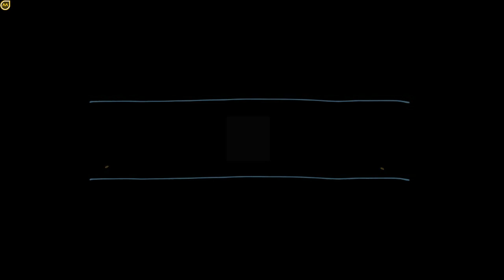The Walking Dead: The Final Season 👺👹 '' OMG,!!! Ms Martin,our nurse... '' 👺👹 Ep.2 - part #4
💲💲Orice donatie este bine venita:💲💲
💥REGULI 💥
✔️ Fiti civilizati
✔️ Evita spamul

                        - About -

The Walking Dead:The Final Season is an episodic adventure game developed by Telltale Games, and the
fourth main game in their The Walking Dead video game series, based on Robert Kirkman's comic book series of the same name. The first of four episodes was released on August 14, 2018 for Microsoft Windows, PlayStation 4, Xbox One and Nintendo Switch.
It is expected to be the concluding story involving Clementine, and is taking place a few years after the events of The Walking Dead: A New Frontier. The game represents the first major release by Telltale after a major restructuring; it is aimed to return to themes and elements from the first season, and is
expected to be the last game Telltale releases with their Telltale Tool engine.
Clementine, now a fierce and capable survivor, has reached the final chapter in her journey.
After years on the road facing threats both living and dead, a secluded school might finally be her chance for a home. But protecting it will mean sacrifice. Clem must build a life and
become a leader while still watching over AJ, an orphaned boy and the closest thing to family she has left. In this gripping and emotional final season, you will define your relationships,
fight the undead, and determine how Clementine’s story ends.
Emotional, Gut-Wrenching Story - See Clementine’s journey through to the end. As she builds a new life, you will have to grapple with new types of choices and live with the consequences as
AJ looks on, learning from your every move.
More Control, More Tension - A new over-the-shoulder camera system, greater freedom to explore detailed environments, and scenes of unscripted combat capture the fear of living in a world overrun by the undead.
All this creates the most engaging The Walking Dead game yet.
Striking New Visual Style - The all-new Graphic Black art style rips the ink from the pages of the Eisner Award-winning comic book series and brings the world of The Walking Dead to life like never before.